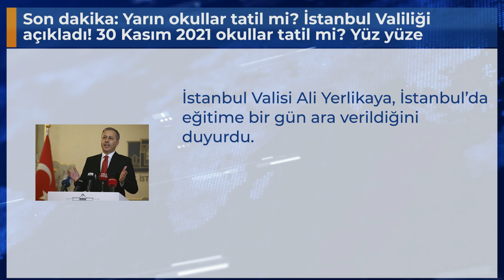Son dakika: Yarın okullar tatil mi? İstanbul Valiliği açıkladı! 30 Kasım 2021 okullar tatil mi? Yüz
İstanbul Valisi Ali Yerlikaya, İstanbul’da eğitime bir gün ara verildiğini duyurdu.